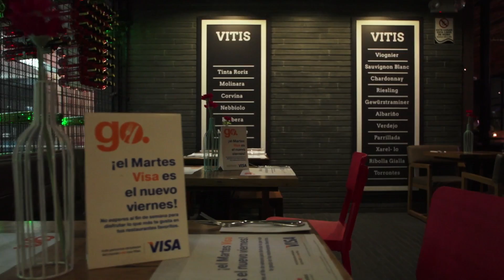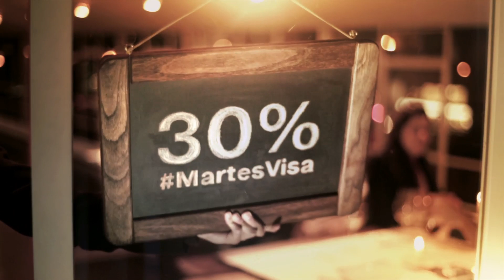¡Sinko... mer de este lugar no te vas!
Sinko es un gastro bar inspirado en los populares pub ingleses, con un estilo sofisticado y múltiples ambientes con un común denominador comodidad y confort. Un bar con una oferta gastronómica y de rumba única.